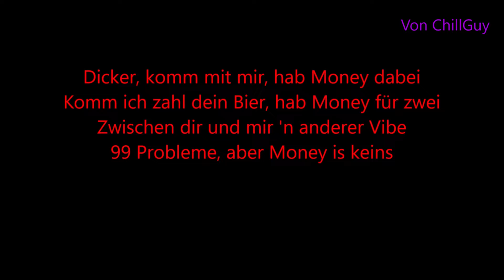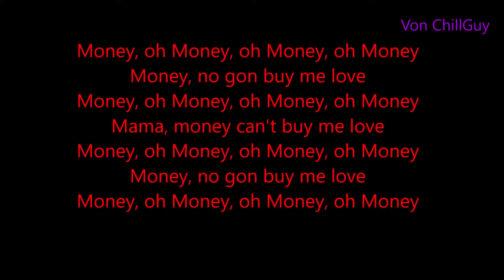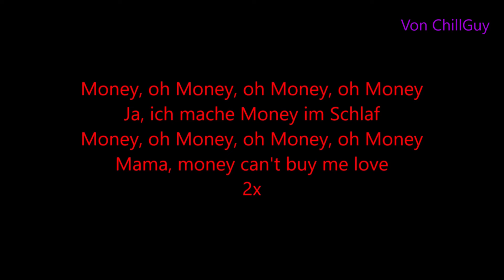Lyrics zu "GELD - Seeed"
Hier habt ihr den Text von dem Musikvideo "SEEED GELD" zum mit singen !

Hier könnt ihr den Song () von  auf Amazon gleich kaufen :   **

Hier könnt ihr die Audio-CD () von  auf Amazon kaufen/vorbestellen :   **

**Super Kamera/Gopro Stativ
**Meine Maus